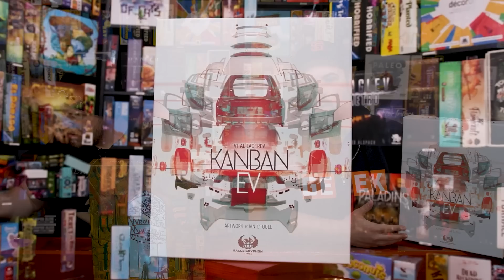Our first Lacerda - Dipping our toes into heavy gaming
That's right we're heavy gamers now! Get Rekt! We've always loved medium to heavy weight board games, but recently we have wanted to get a little heavier. And who's the king of thematic heavy euros, well Vital Lacerda of course! Which of his games should we play next?

Who's a Lucky Duck? Well it could be if you check out Lucky Duck Games!